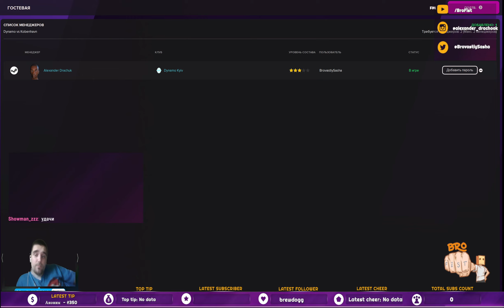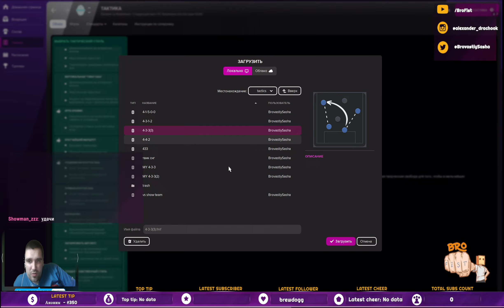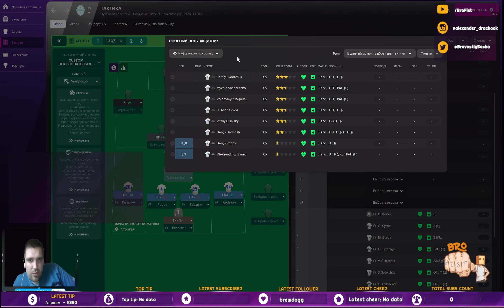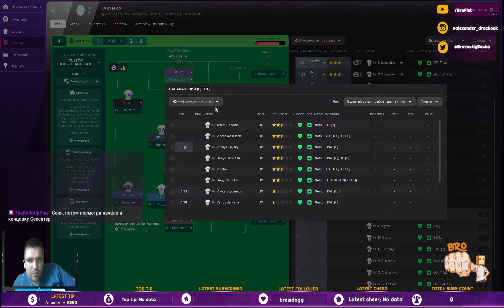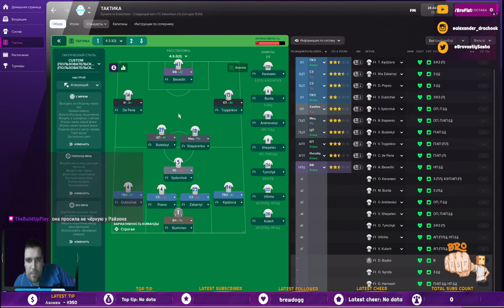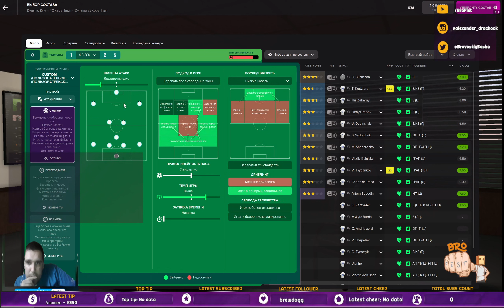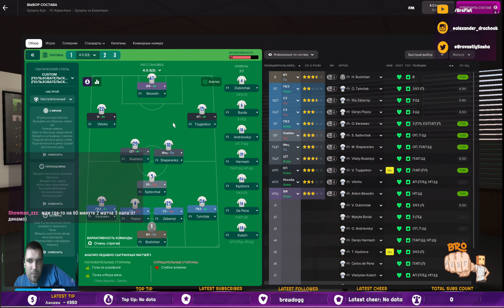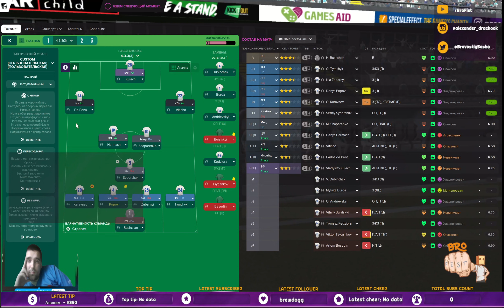FMCS Showdown BroFIst vs Dinamo Dynamo Kyiv vs FC Kobenhavn